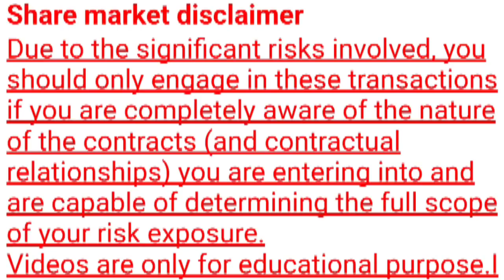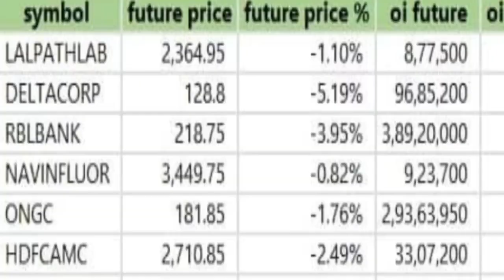NIFTY BANK NIFTY THREE BLACK CROW DUBAYEGA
mfrule7*5*3*1

twitt- @dasbabubharti

manojmuntasir
manojdey
prasunjoshi
guljar
pritamda
bapilahiri
drvivekbindra
sunilmaheshwari
Akshaykumar
harvarvardhan
taklamotivation
rjrounak
rjkartikmotivationalstory